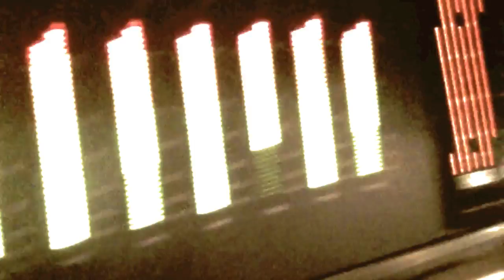IL MOMENTO DELLA GINGER - ASGANAWAY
Created by Fabio Alisei
Super Backstage. Balliamo Dazzled dei Analog People In A Digital World (Disco Clock) e poi il Momento della Ginger. IL TUTTO VISTO DALLA REGIA!!!